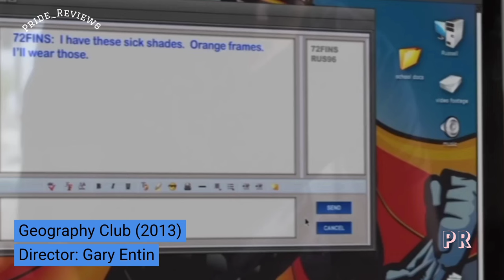Top-10 Underrated LGBTQ+ Coming-Of-Age Movies